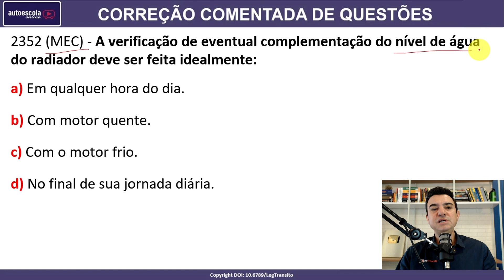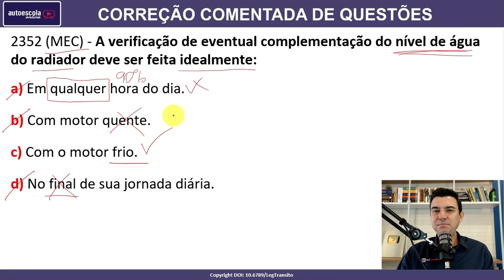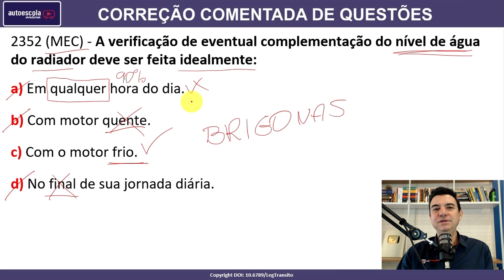A verificação de eventual complementação do nível de água do radiador deve ser feita... #2352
2352 (MEC) - A verificação de eventual complementação do nível de água do radiador deve ser feita idealmente:

a) Em qualquer hora do dia.
b) Com motor quente.
c) Com o motor frio.
d) No final de sua jornada diária.

SIMULADOS ATUALIZADOS